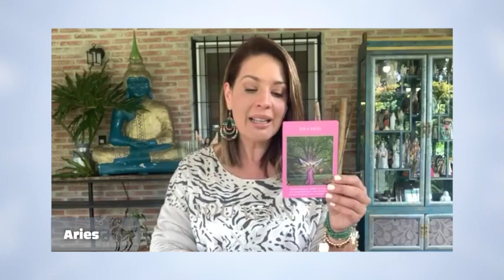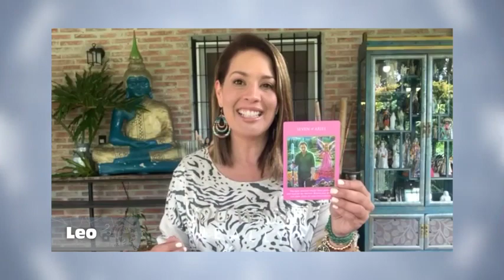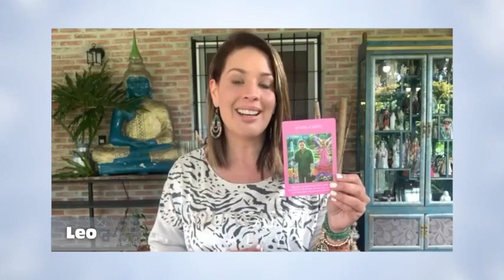Elemento Fuego - 28_09_2021 - Los Astros